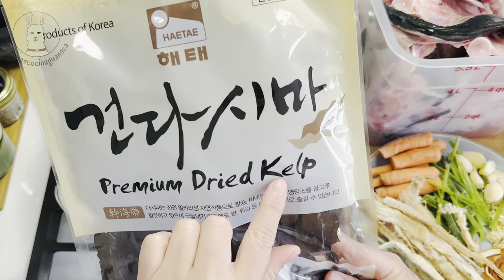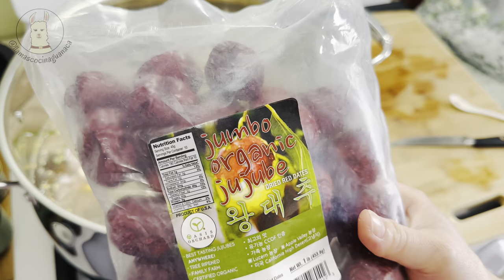Ramen de Pescado con Curry Rojo y Leche de Coco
Caldo hecho  con una base  de cabezas de pescado un toque de pescado seco, curry rojo  leche de coco, acompañada de fideos de camote y verduras frescas es el plato perfecto para disfrutar el sabor delicioso de pescado,
buen provecho😉

🫙 Tick Tock @llamascocina